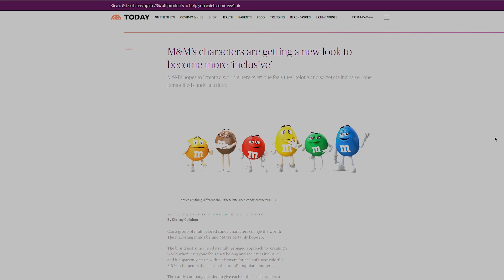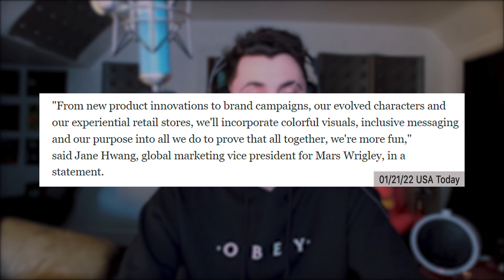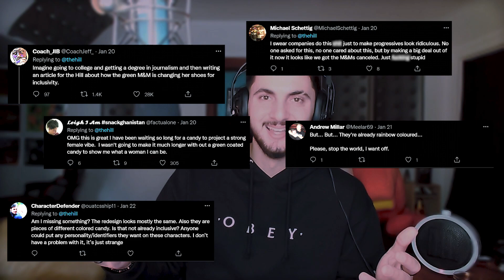UNBELIEVABLE! THE WORST THING THAT CAN HAPPEN IN 2022 | Subscriber Giveaway!!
Listen to "Breakfast With Erika" by GR3Y, available EVERYWHERE.
Edited by GR3Y.

2nd Beat from "Unreleased Single" by GR3Y.